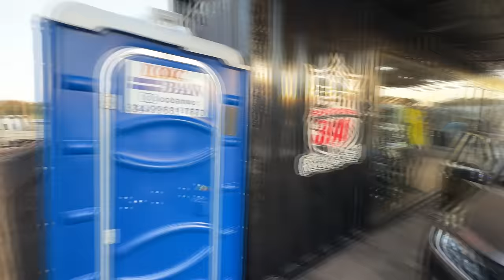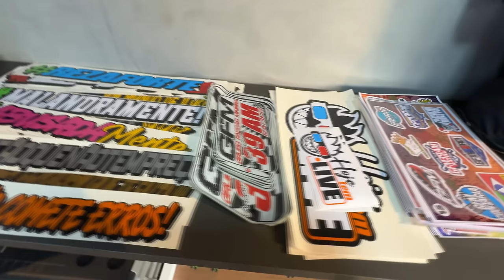ABRI MAIS UMA LOJA DO GFM, VEJA COMO FICOU 😍 DETALHES DA NOVA AÇÃO COM 3 OPÇÕES DE PRÉMIO 😱